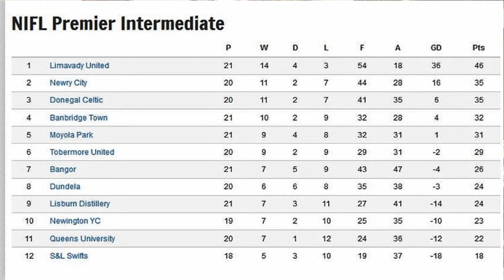Lisburn Distillery TV Episode 18 - 060417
Lisburn Distillery TV Episode 18 features a preview with Ashley Wragg of two special events that are set to happen shortly at the club, Match highlights from our game v Moyola Park and a post match interview from Paul Young as well as news from the Premier Intermediate league and the latest on the Colin v Lydia forecast challenge.